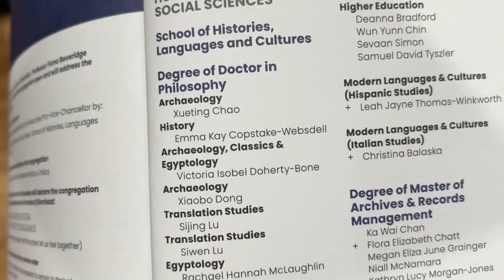FINISHING MY PHD: Submission, Viva, Corrections, Graduation 🎓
HI everyone!

This video is a bit of a special one for me, as its all about me finishing my PhD! It’s been a long time in the making, but I’ll be taking you guys with me through all the stages of finishing my PhD, and giving all the details of what it was like. Hopefully for anyone doing a PhD this can give you and idea of what to expect!

00:32 Submission
2:10 Viva
15:15 Submitting corrections
16:00 Corrections Approved
18:10 Graduation

Music
Musician: LiQWYD